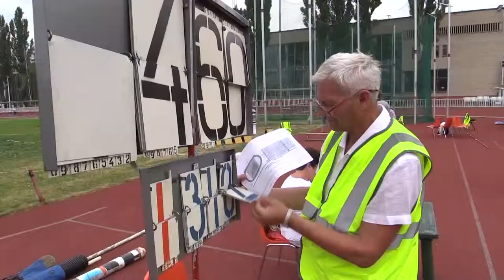Открытый Кубок Москвы "Мемориал В.П.Куца"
17 июля 2014 года в Москве на стадионе им. братьев Знаменских прошли соревнования Открытого Кубка Москвы – мемориал В.П.Куца (РОО "Федерация Легкой Атлетики г. Москвы"

Владимир Петрович Куц (7 февраля 1927 — 16 августа 1975) — прославленный советский легкоатлет, стайер. Заслуженный мастер спорта СССР (1954).Выступал за СКА и ЦДКА/ЦДСА (Центраьный спортивный клуб Армии).
В 1953 году Куц впервые завоёвывает звание чемпиона СССР. Чемпион Европы 1954 в беге на 5 000 м. Многократный рекордсмен мира в беге на 5 000 м и 10 000 м (1954—1957 годы). Десятикратный чемпион СССР.
В 1956 году на Олимпийских играх в Мельбурне 29-летний Владимир Куц выиграл обе стайерские дистанции.